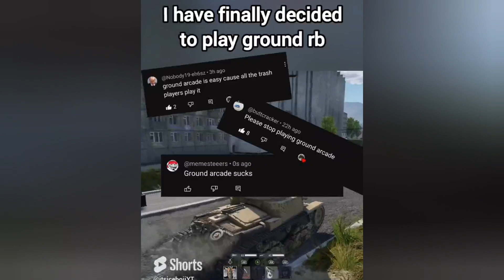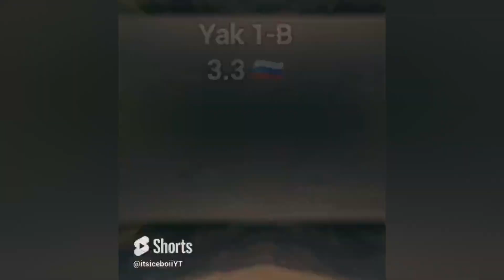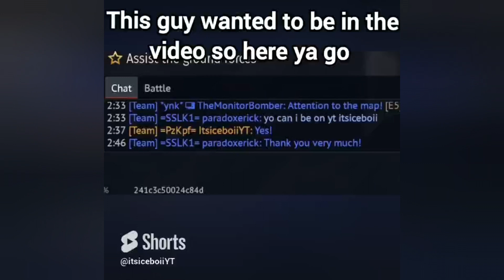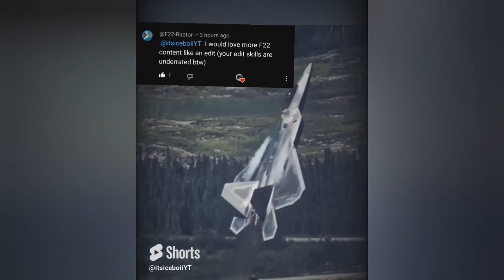ItsiceYT BEST OF WARTHUNDER SHORTS IN JANUARY 2024